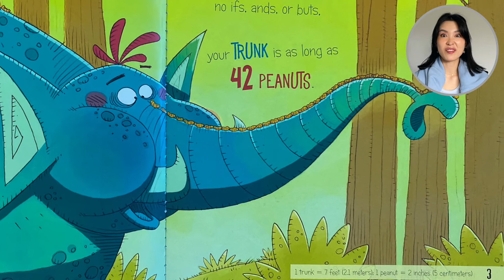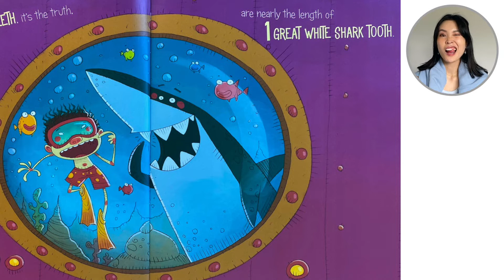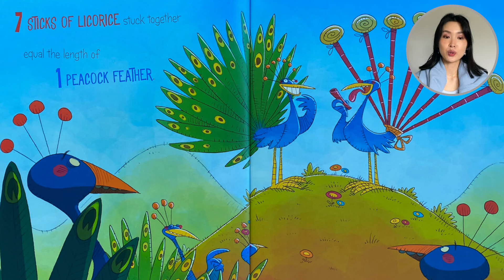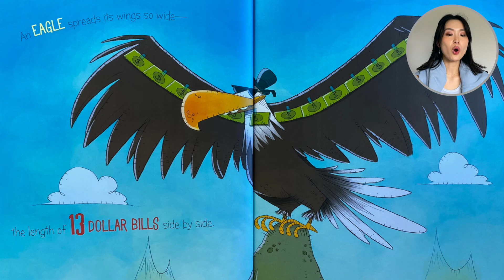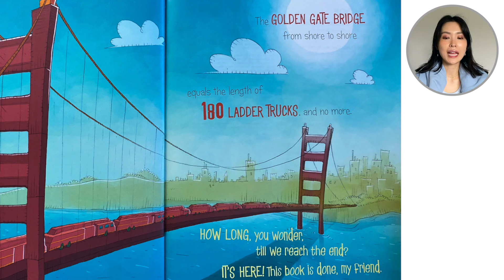How Long? Wacky Ways To Compare Length by Jessica Gunderson and Igor Sinkovec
Want a free and fun worksheet about the story, "How Long? Wacky Ways To Compare Length," by Jessica Gunderson and Igor Sinkovec?

How LONG is a dinosaur? How LONG is a ship? How LONG is a rocket’s Earth
to moon trip? This book introduces the concept of length and measurement in a way that stretches the creative mind beyond numerical units of measurement. Watch 960 sandwiches sing along the length of 1 football field! Line up 42 peanuts to measure an elephant’s trunk. What can you use to measure how long things are?